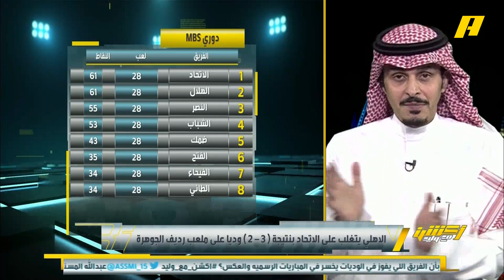طارق النوفل : صعب أن تحكم على أي فريق في الودية .. الأهلي لن يهبط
طارق النوفل : صعب أن تحكم على أي فريق في الودية .. الأهلي لن يهبط .. وأثق في الاتحاد أنه سيقدم مباراتين كبيرتين .. والهلال في تصاعد .. و الشباب قدم مباراة جيدة لكن فواز القرني عليه علامة استفهام .